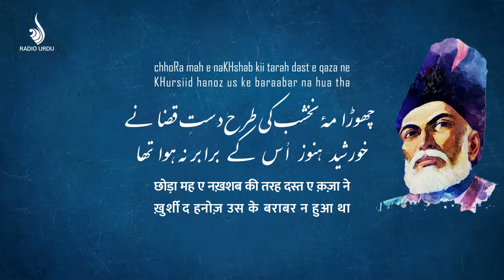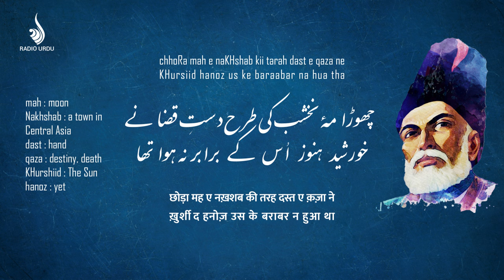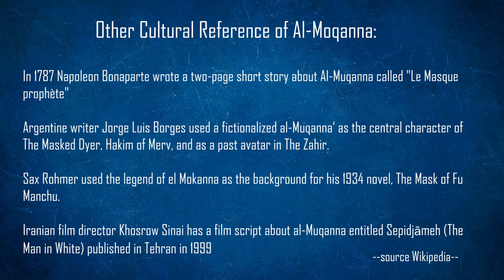Ghalib and The False Moon - The Veiled Prophet of Khorasan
In the quest for the meaning of a sher of Ghalib I found myself deep in a story of intrigue and mystery in the 8th Century Khorasan (Central Asia) and learnt about The Veiled Prophet of Khorasan. Watch the whole video for an exciting event from the distant part that has been almost forgotten.